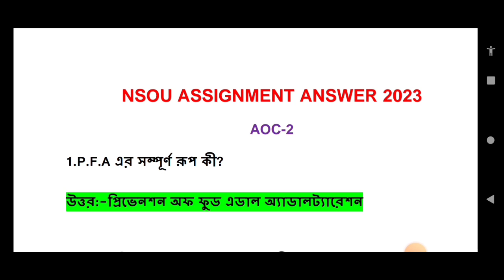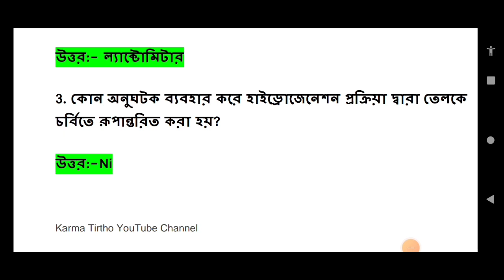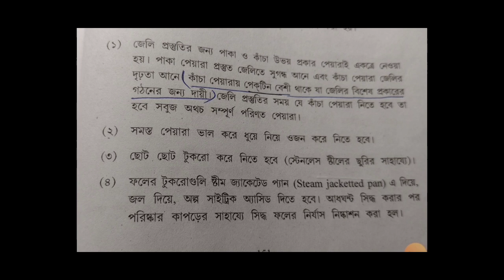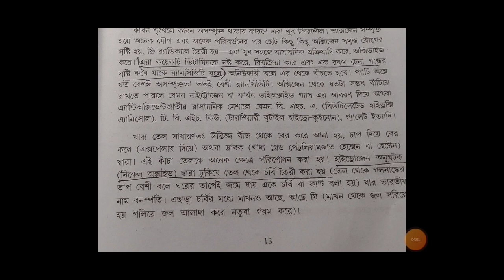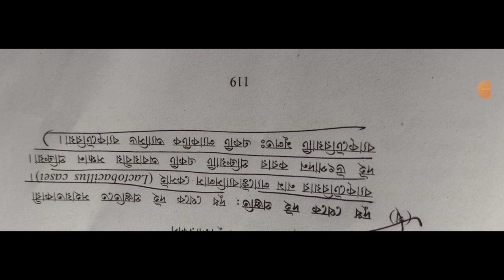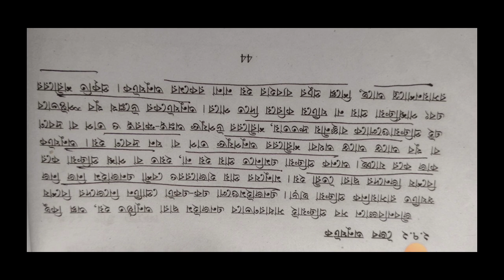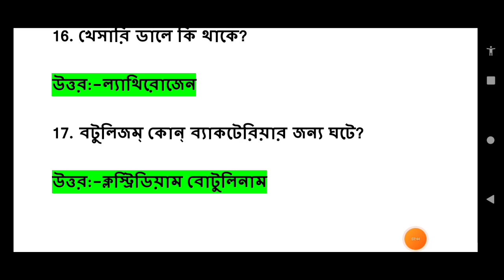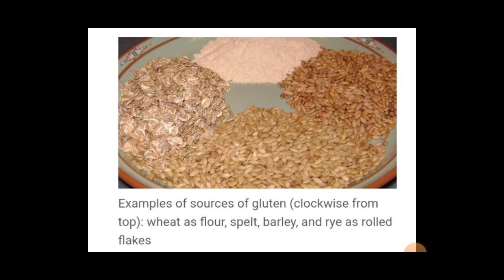Nsou bdp Aoc 2 Assignment Exam 2023 | Nsou Bdp Assignment Exam Aoc 2 Answer 2023 | Aoc2 Mcq answers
NSOU Aoc 2 Term End Exam mcq answer 2023
BDP AOC 2 Answer 2023
nsou ug bengali syllabus pdf 2023
nsou ug assignment answer key
nsou pgbg exam 2023
nsou pg part 1 exam 2023
Ug assignment submission slip download
nsou ug history syllabus 2023
nsou ug history syllabus in bengali
nsou bengali honours syllabus 2023
nsou ug online class 2023
nsou ug online exam 2023
nsou ug exam link
nsou Bdp Asignment 2023
nsou Ug online exam form fillup live
Nsou Bdp online exam 2023 live
Bdp assignment submission slip download
Bdp online exam 2022 form fillup live
Nsou online renewal guide
pgbg question bank answer
Ug envs question answer
Environmental science question answer
nsou
open university
netaji open university courses
wbnsou
netaji subhas open university pg admission 2023
library science course in nsou
nsou mba
nsou pg admission 2023
 mba from nsou
open university distance learning
in computer
MLIS
NSOU MBA
BDP Assignment Download
BDP Assignment Answers
Assignment Answer 2023
FBG Assignment Answer FEG Assignment Answer
1st Year BDP Assignment Answer
bdp assignment 2023
nsou ug online assignment 2023
nsou ug 1st year assignment 2023
nsou bdp 3rd year assignment 2023
aoc 2 assignment answer 2023
nsou bdp aoc 2 assignment answer 2023
bdp aoc 2 assignment answer
nsou bdp aoc 2 assignment answer